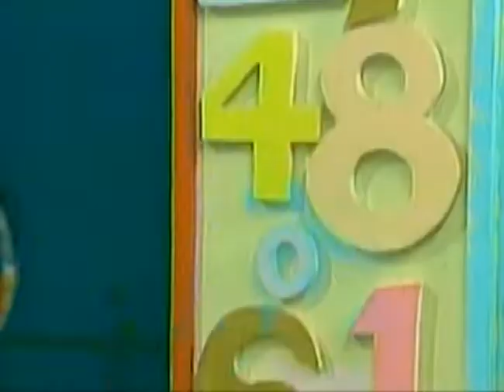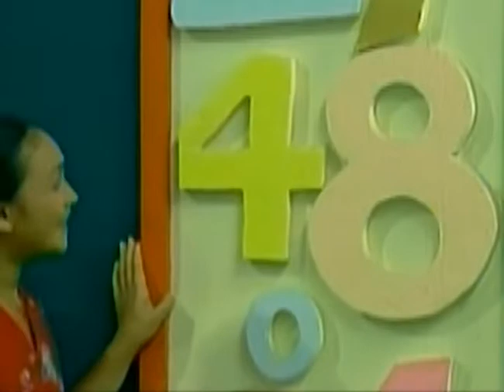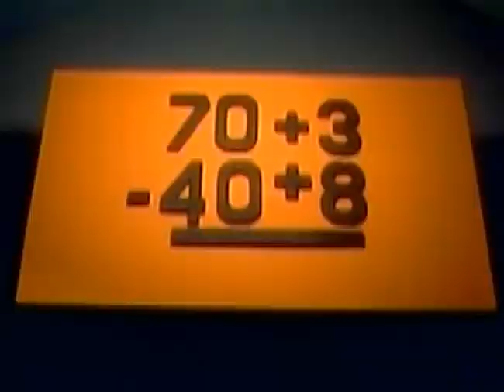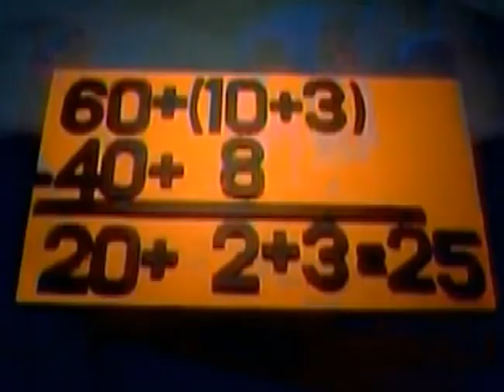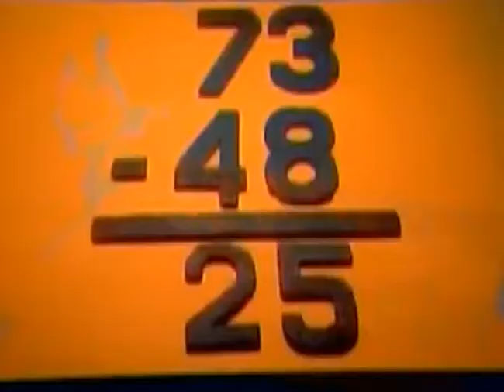Subtraction with Regrouping Using Expanded Form | MathTinik